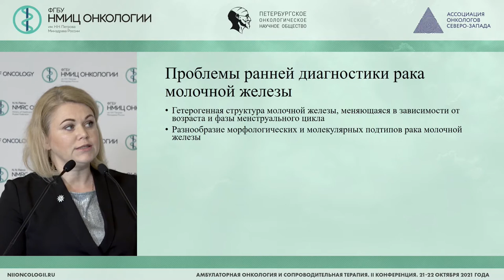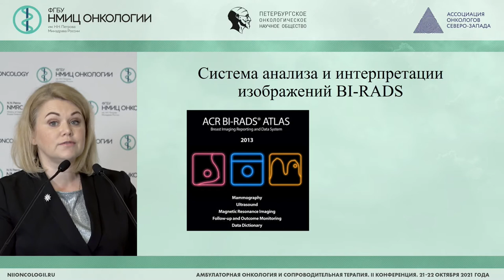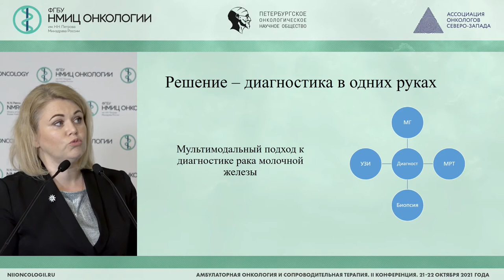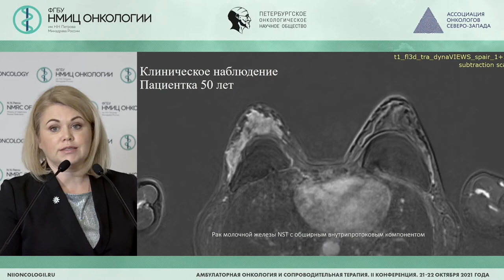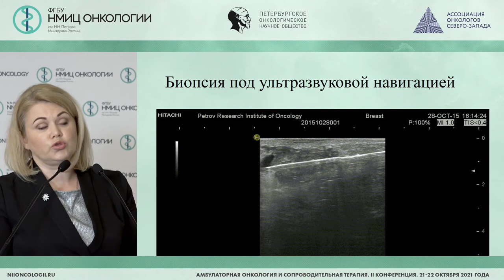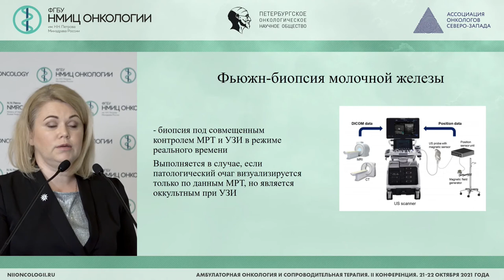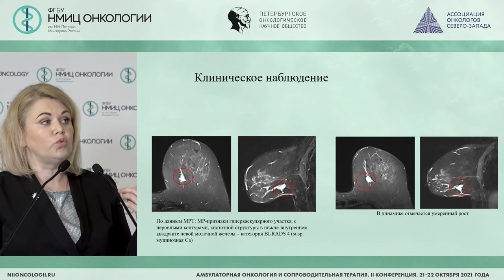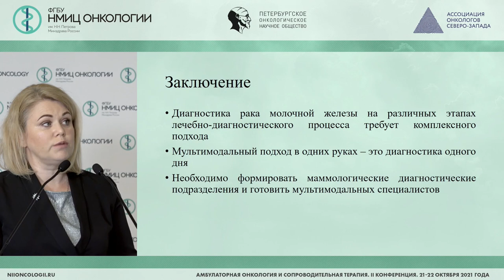Интервенционная диагностика в онкомаммологии (Бусько Е.А.)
Бусько Екатерина Александровна – ведущий научный сотрудник научного отделения диагностической и интервенционной радиологии, врач ультразвуковой диагностики, врач-рентгенолог отделения лучевой диагностики ФГБУ «НМИЦ онкологии им. Н.Н. Петрова» Минздрава России, к.м.н., г. Санкт-Петербург